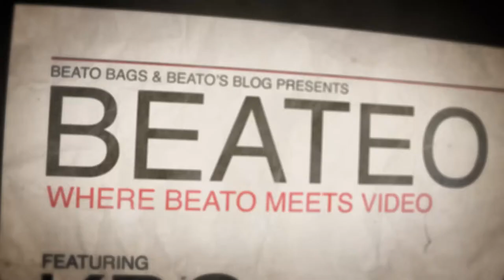Luis Conte Interview